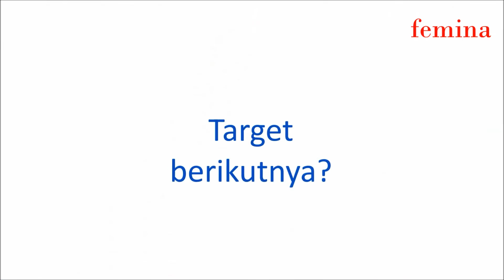Debby Susanto, Juara All England 2016, Mengagumi Ganda Tiongkok Zhang Nan/Zhao Yunlei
Setelah menjuarai turnamen All England 2016 bersama Praveen Jordan, Debby Susanto memiliki target juara di beberapa turnamen, termasuk Olimpiade Rio 2016. Selain target, dia juga membahas mengenai lawan yang paling disegani sekaligus dikagumi.